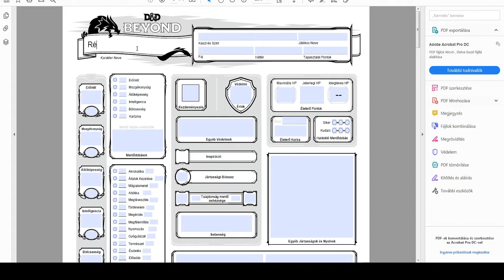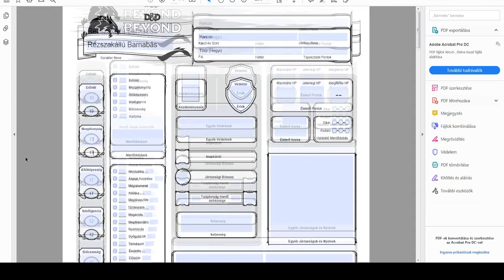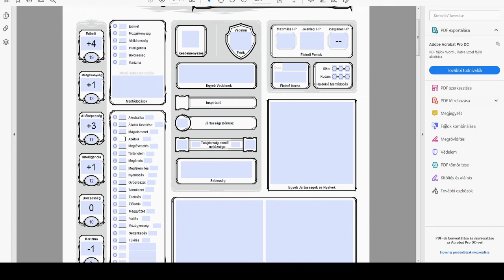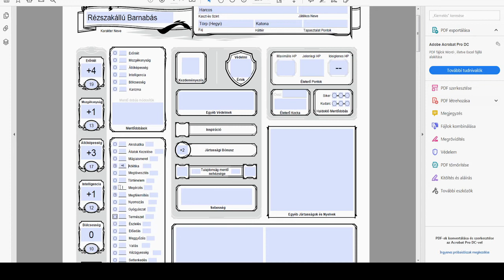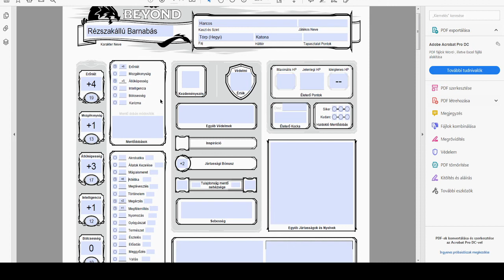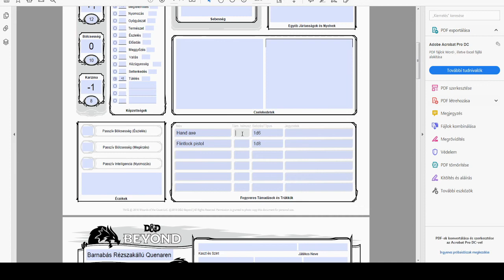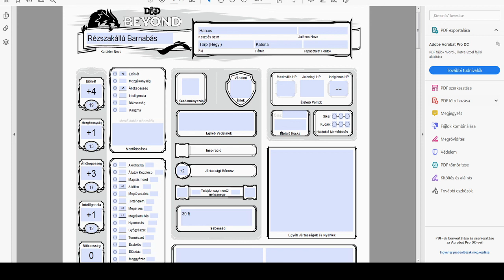D&D Karakterkészítés 1.rész (Egy törp harcos megalkotása)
Hello, a következő részt hamarosan feltöltöm